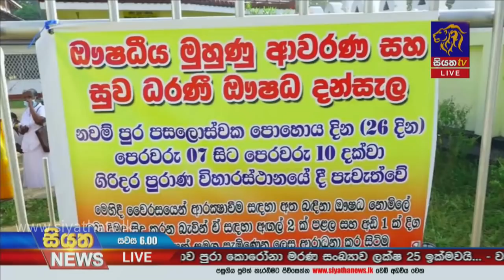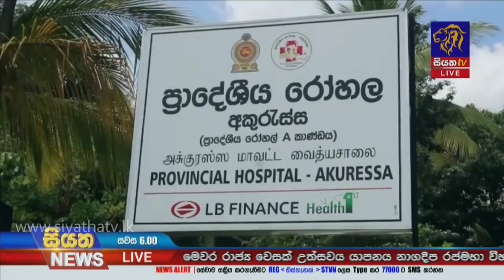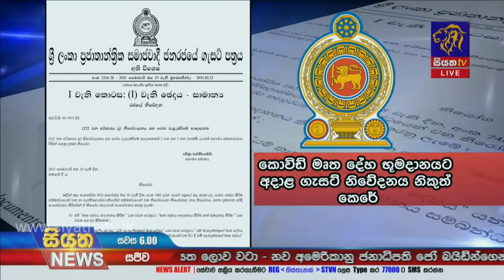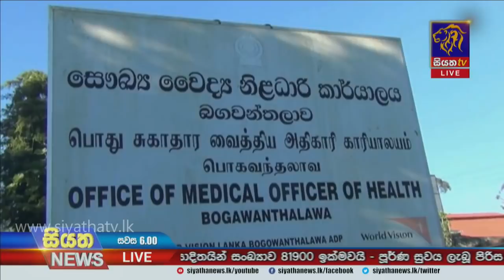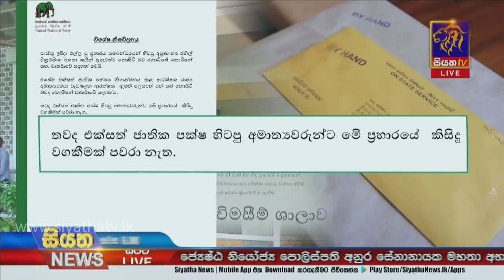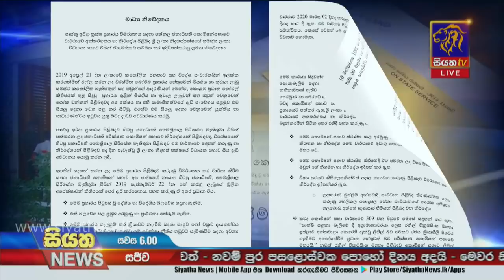Siyatha News | 06.00 PM | 26 - 02 - 2021